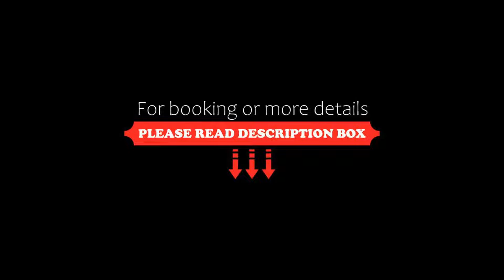Menta City Boutique Hotel, Rethymno Town, Greece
About Property:
You're eligible for a Genius discount at Menta City Boutique Hotel! To save at this property, all you have to do is sign in.
Featuring free WiFi and a seasonal outdoor pool, Menta City Boutique Hotel offers accommodation in Rethymno Town. Guests can enjoy the on-site bar and sunny roof-top breakfast area.
Rooms are spacious, soundproofed, equipped with double glazed balcony doors and windows and external thermal insulation. All units have a balcony or terrace. Every room has a kitchene...
Property Type: Hotel
Address: Psixoudaki S26, Mastampas, Rethymno Town, 74132, Greece
Searching For
1. Menta City Boutique Hotel - Rethymno Town - Greece
2. Menta City Boutique Hotel - Rethymno Town - Greece Address
3. Menta City Boutique Hotel - Rethymno Town - Greece Rooms
4. Menta City Boutique Hotel - Rethymno Town - Greece Amenities
5. Menta City Boutique Hotel - Rethymno Town - Greece Offers and Deals
Audio Credit:
Track Title: Subway Dreams
Artist: Dan Henig